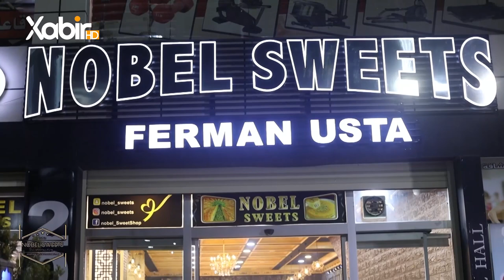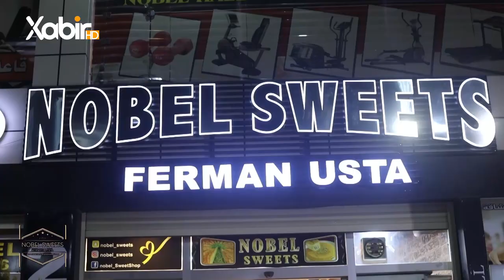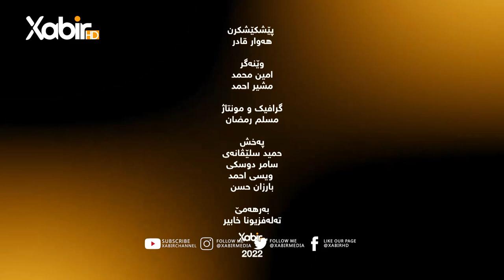بەرنامێ شەڤانێن رەمەزانێ | دگەل هەوار قادر